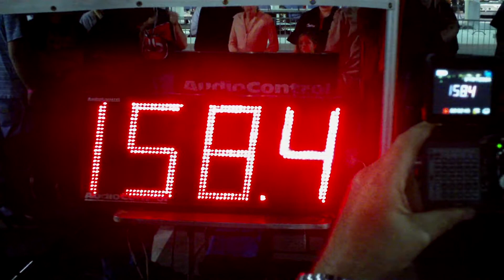SBN 2010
XDMATT's bass boxing run